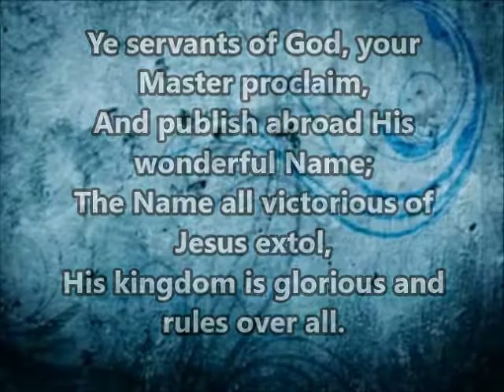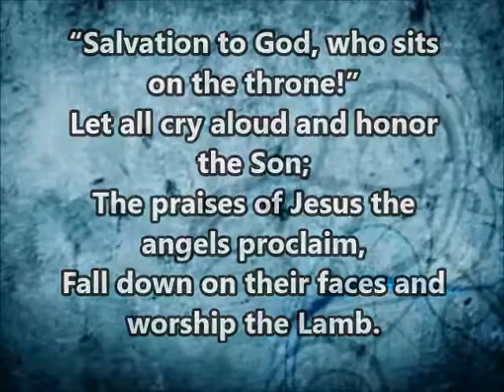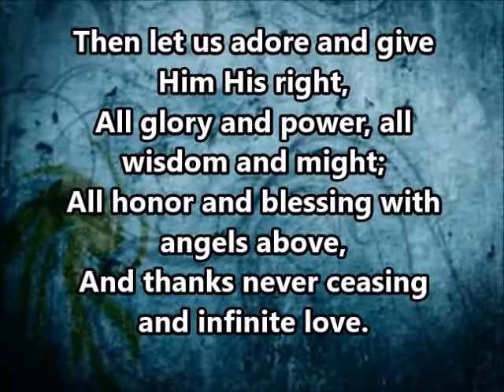"Ye Servants of God"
"Ye Servants of God" with lyrics